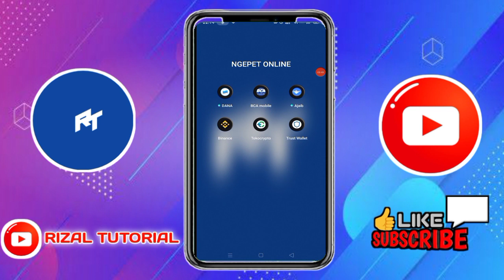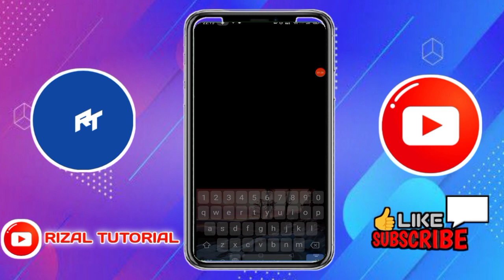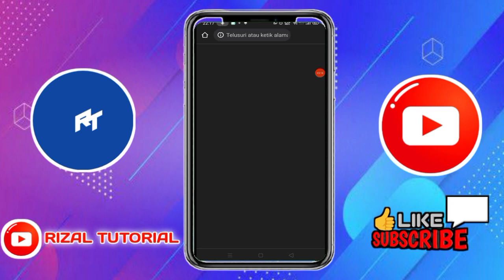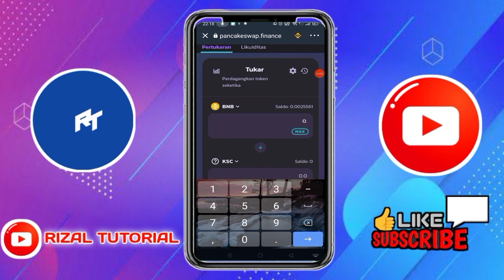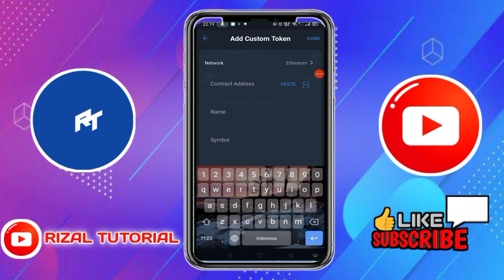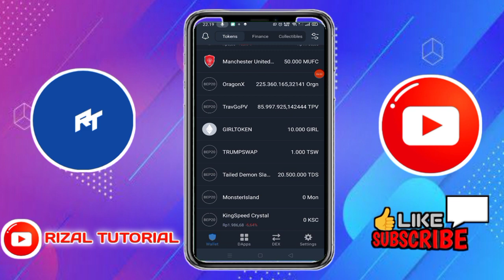Cara Beli Koin KingSpeed (KSC) di Trust Wallet